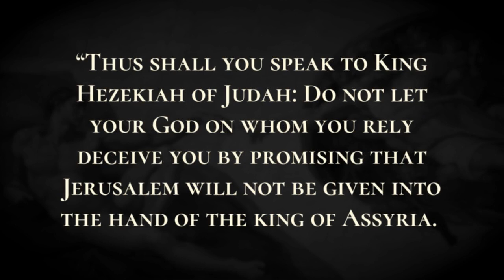Sennacherib's Threat - Holy Bible, 2 Kings 19:8-19:13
Sennacherib's Threat

The Rabshakeh returned, and found the king of Assyria fighting against Libnah; for he had heard that the king had left Lachish.  When the king heard concerning King Tirhakah of Ethiopia, “See, he has set out to fight against you,” he sent messengers again to Hezekiah, saying,  “Thus shall you speak to King Hezekiah of Judah: Do not let your God on whom you rely deceive you by promising that Jerusalem will not be given into the hand of the king of Assyria.  See, you have heard what the kings of Assyria have done to all lands, destroying them utterly. Shall you be delivered?  Have the gods of the nations delivered them, the nations that my predecessors destroyed, Gozan, Haran, Rezeph, and the people of Eden who were in Telassar?  Where is the king of Hamath, the king of Arpad, the king of the city of Sepharvaim, the king of Hena, or the king of Ivvah?”